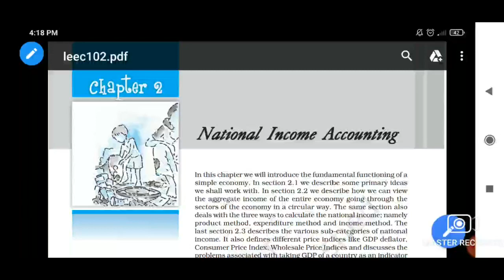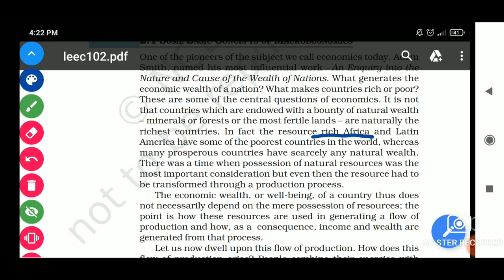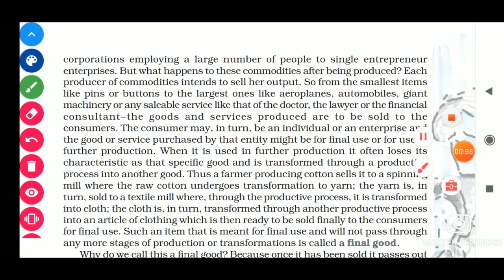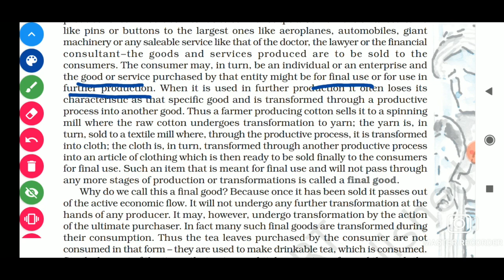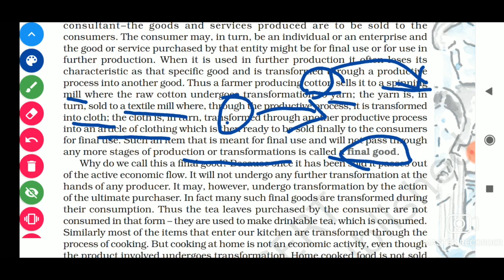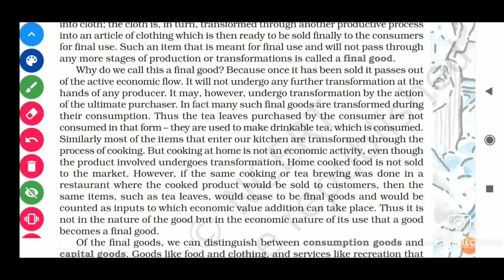Class-12 Macroeconomics, NCERT, Chapter-2 National Income Accounting, In Tamil, UPSC, TNPSC...